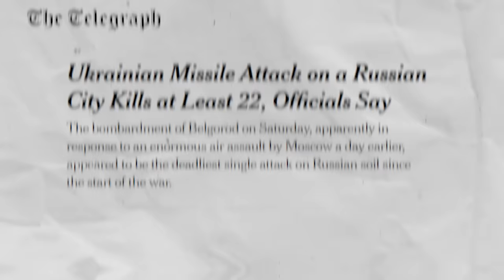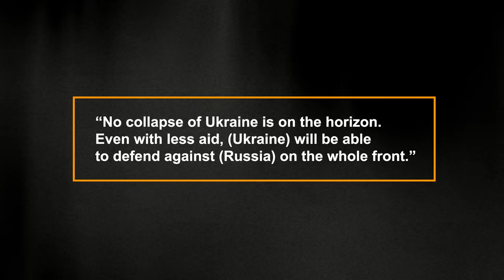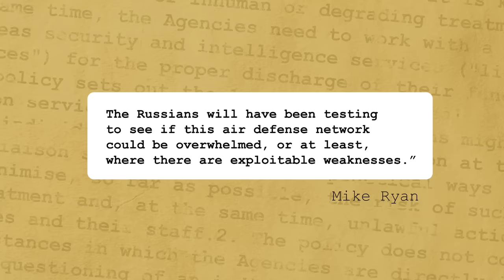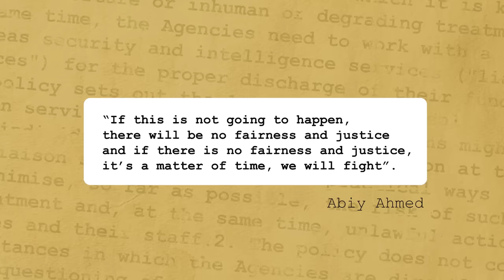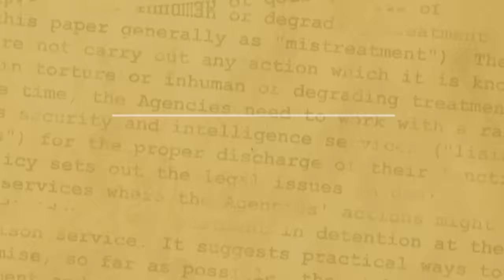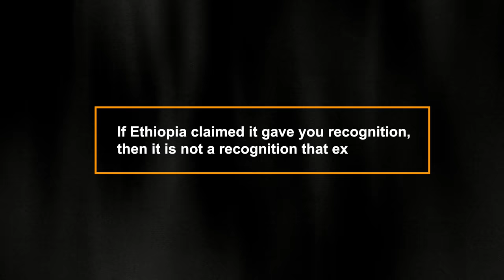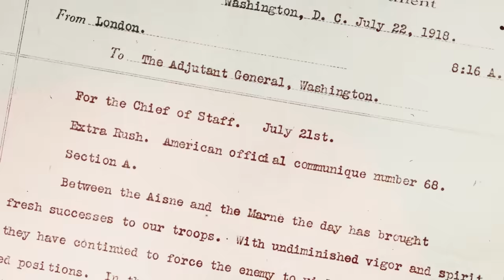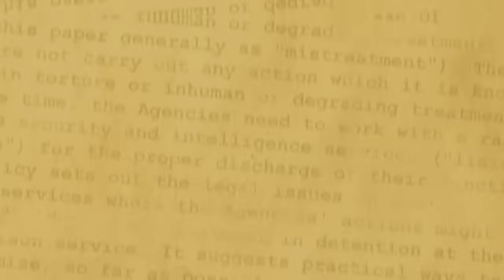A Year of Escalations Begins: Ukrainian Retaliation, Ethiopian Expansion, Israeli Assertions in 2024